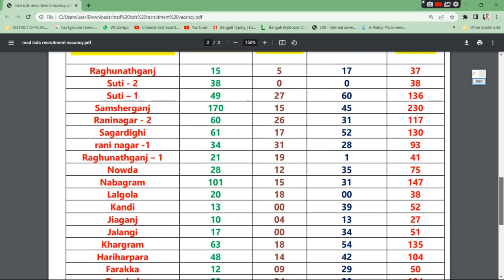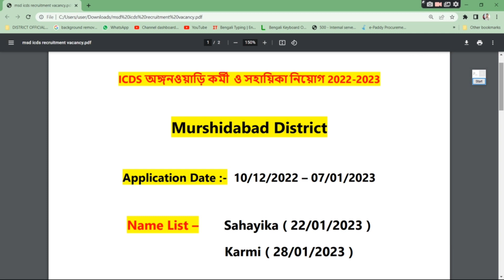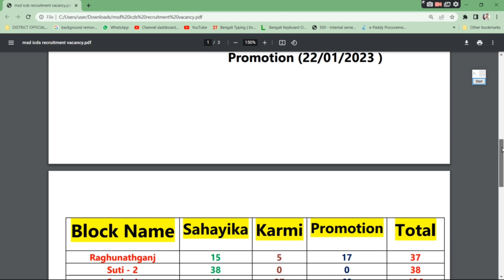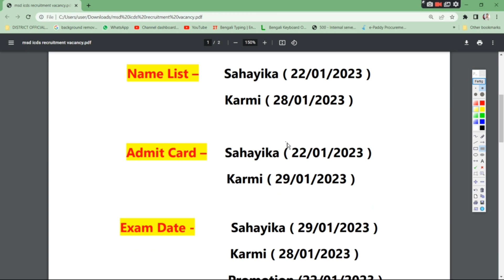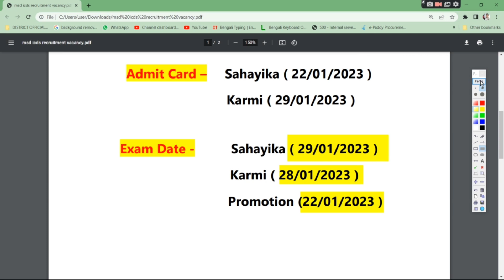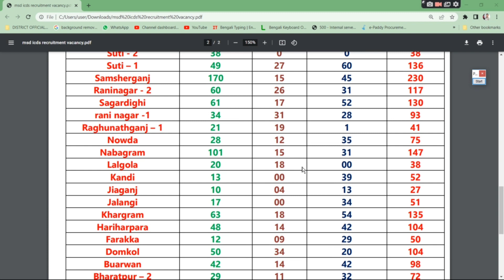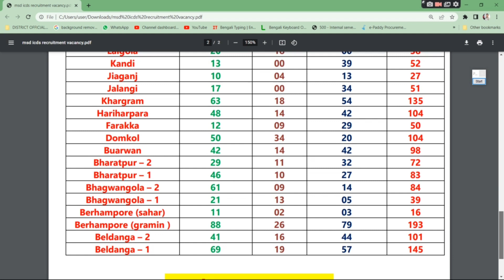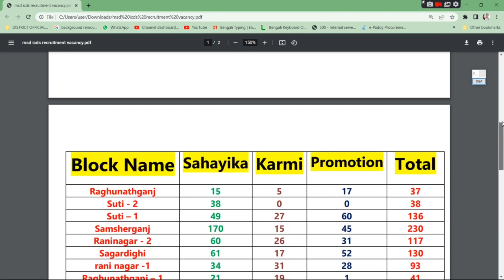ICDS Recruitment 2022 । Murshidabad District Icds Recruitment । icds Recruitment । icds anganwadi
অঙ্গনওয়াড়ি নিয়োগ 2023 । ICDS Recruitment 2022 । Murshidabad District Icds Recruitment । icds Recruitment । icds anganwadi